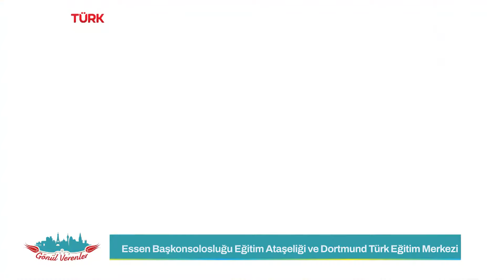Gönül Verenler- 2. Bölüm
Avrupa’nın dört bir yanına uzanan Türk toplumunun ilham verici hikâyeleri TRTTÜRK'te! 🇹🇷
Avrupa’nın her köşesinde gönüllü çabalarla kök salan bu miras, yeni nesillere güçlü bir köprü oluyor.

"Gönül Verenler" cumartesi TSİ 14.00'te TRTTÜRK'te!